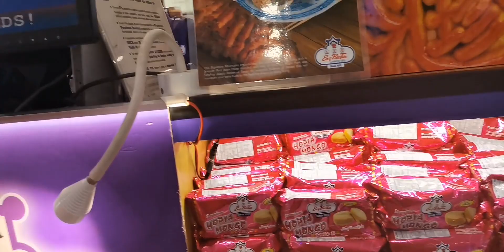lucky Chinatown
At the lucky Chinatown at divisoria